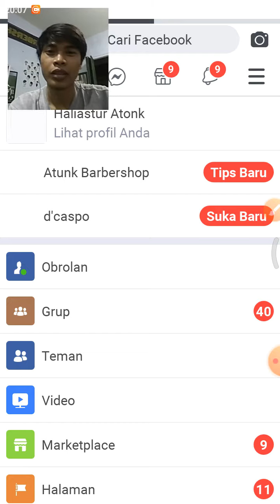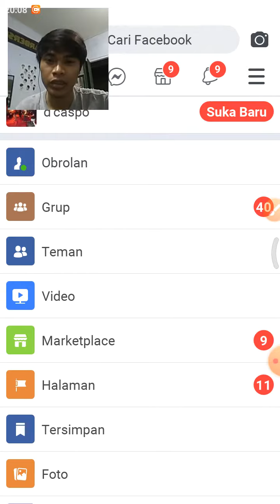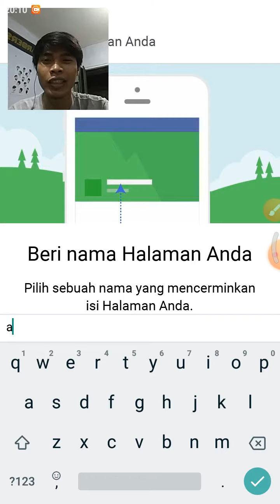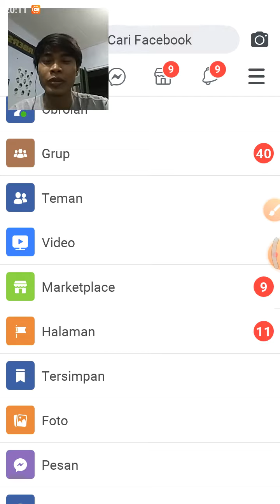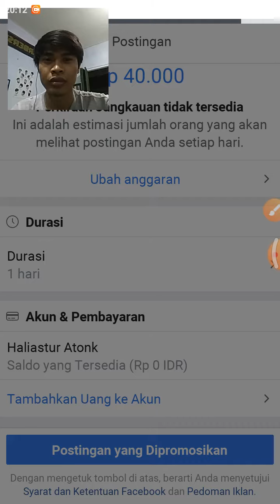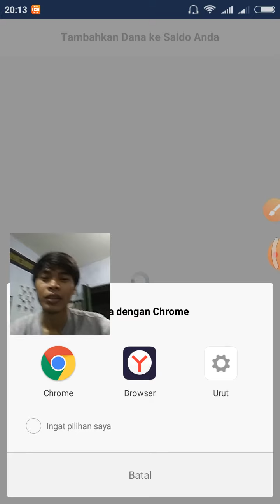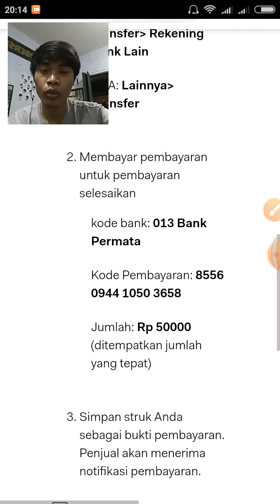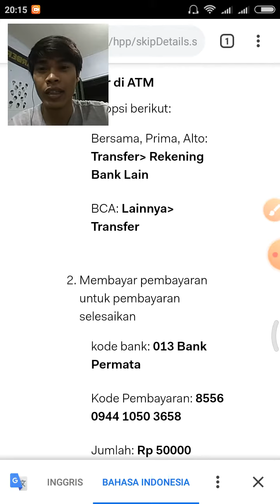Cara Promosi Barbershop di Facebook #01 - atunk barberman